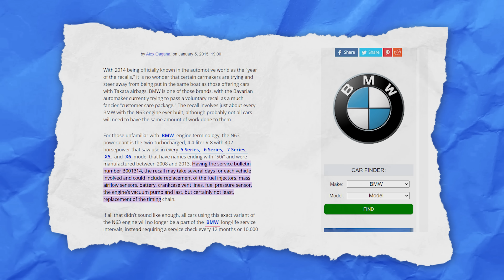WORST Cars You Should NEVER BUY!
Friends don’t let friends buy bad cars!
And on today’s idealist… We have 10 of them!
10 hoopties we wouldn’t wish your worst enemy purchase!
Everything from sludge machines…
To Cars that catch on FIRE!
To transmissions that forget to… shift!!!
Yeah..
So Lets take a deep dive into some of the worst automotive engineering fails!

LETS FREAKING GO!!!